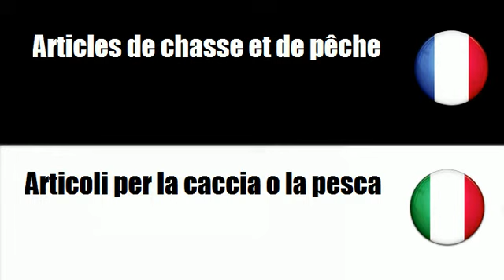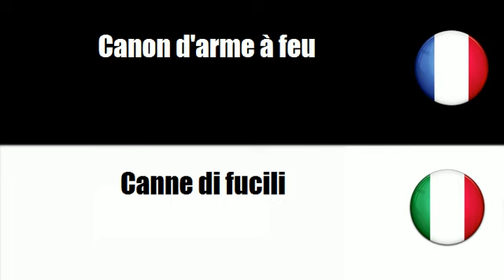# Italiano=Francese # Argomento = Articoli per la caccia o la pesca